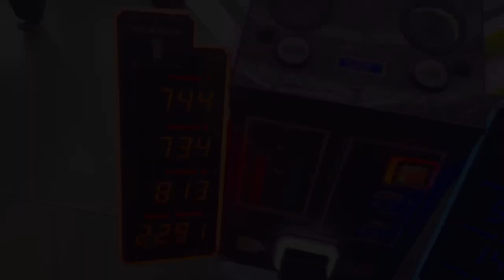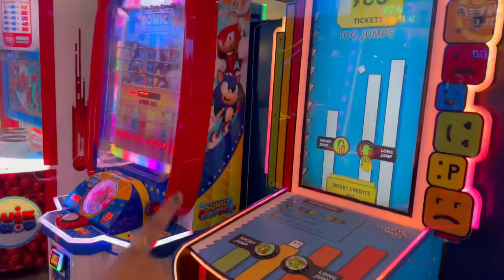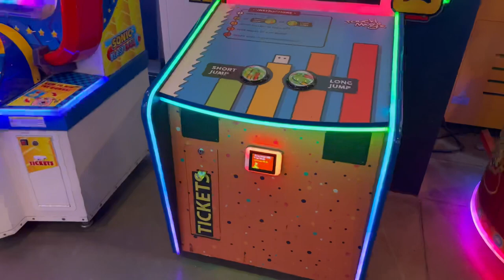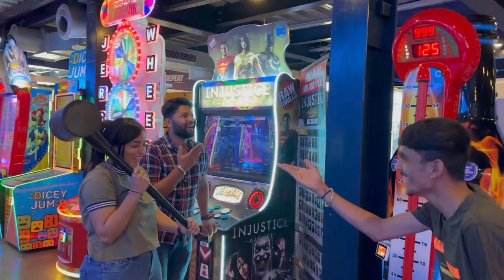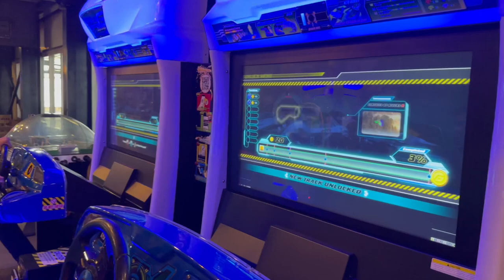SHOTT AHMEDABAD | VLOG | BEST WEEKEND PLACE FOR GAMING | FUN VLOG | GAMING ZONE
SHOTT AHMEDABAD 📍:
Opp Saket-3, next to Sankalp Square, On, Sindhubhavan Road, PRL Colony, Thaltej, Ahmedabad, Gujarat 380059

Share the vlog with your friends & family

IGNORE THIS AREA

shott Ahmedabad,
shott Ahmedabad vlog,
shott Ahmedabad price,
shott Ahmedabad go karting,
shott Ahmedabad game zone,